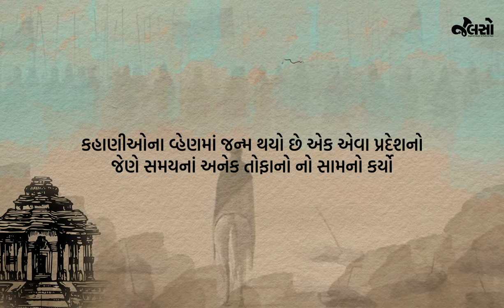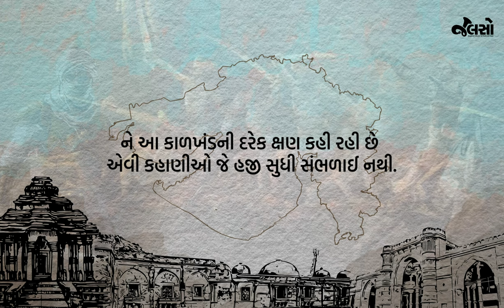The History Of Gujarat | NEW | Gujarati Podcast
ભારત એક ઈતિહાસ પ્રિય દેશ છે, એટલે રાજા મહારાજોના ઈતિહાસ વિશે આપણે ઘણું બધું જાણીએ છીએ, પણ કદાચ ગુજરાતના ભવ્ય ભૂતકાળ વિશે ઘણા અજાણ છીએ. પણ હવે ગુજરાતનો ઈતિહાસ દરેક ગુજરાતીના મુખે હોય એવા દિવસો દુર નથી. Jalso એ ગુજરાતના ઇતિહાસમાં કચ્છની ભૂગોળથી લઈને મહાગુજરાત આંદોલન સુધીના ગુજરાતના ઈતિહાસને પોડકાસ્ટ રૂપે રજુ કર્યો છે. આજે ગુજરાતના સ્થાપના દિવસ 1 લી મેના દિવસે Jalso પ્રસ્તુત કરે છે ‘History of Gujarat’ ગુજરાતનો ઇતિહાસ.